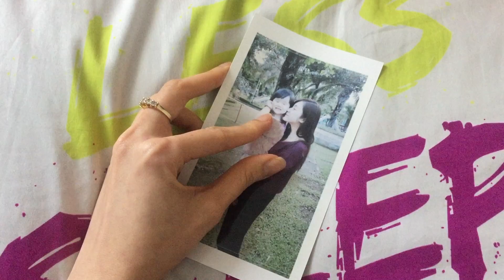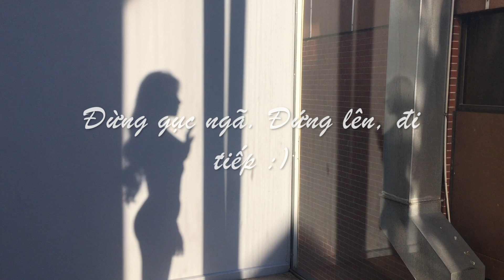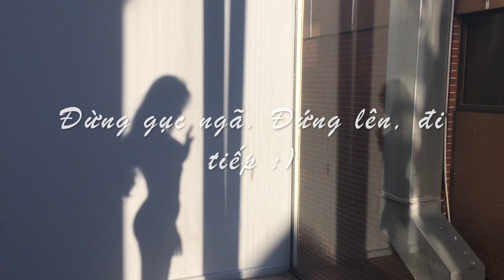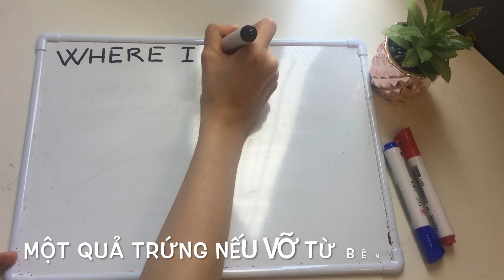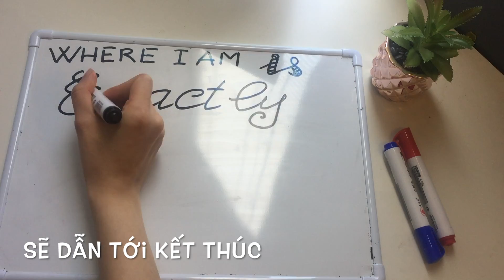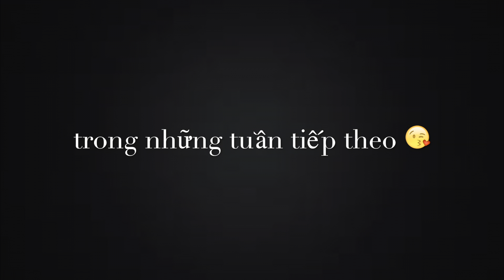THAY ĐỔI SUY NGHĨ, thay đổi cuộc đời 💪💪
LỘ TRÌNH GIẢM 20KG & TĂNG 10CM chiều cao
Lựa chọn 1: MIỄN PHÍ: Các bước tham gia
🤲🏻VietFitMom: Dự án trao đổi các kiến thức và bài tập miễn phí vì một cộng đồng phụ nữ Việt khoẻ đẹp và để kêu gọi gây quỹ cho phụ nữ nghèo doanh thu hoàn toàn để từ thiện.
Hiểu rõ hơn về quỹ VietFitMom và tại sao mình tạo nên nó

Lựa chọn 2: Lớp huấn luyện nhóm GIẢM CÂN từ 5-10 bạn. Khoá 3 tháng ( không nhận lâu hơn ). Đạt mục đích thay đổi vóc dáng ví dụ giảm từ 1-3kg/ tháng. Từ bỏ các thói quen xấu. Thiết lập lại lối sống, sắp xếp lại công việc và học tập. Có lên kế hoạch chung cho nhóm.

Lựa chọn 3: Lớp huấn luyện kèm 1:1 GIẢM CÂN. Khoá 3 tháng không nhận lâu hơn. Đạt mục đích thay đổi vóc dáng 2-4kg/ tháng. Từ bỏ thói quen xấu, yêu bản thân hơn. Sắp xếp cuộc sống thông minh. Kế hoạch nấu gì mua gì có sẵn list có thể in ra hàng ngày hàng tuần để kiểm tra ( check list ). Theo dõi sát sao và chặt chẽ chỉ một mình bạn. Lịch tập, menu ăn uống được lên kế hoạch dựa theo cá nhân bạn.
👉🏻Đăng kí HUẤN LUYỆN TRỰC TUYẾN, SẢN PHẨM HỖ TRỢ SỨC KHOẺ

Dụng cụ làm video:
Máy ảnh: Canon Powershot G7X Mark II Digital Camera(G7XII)
Chân bạch tuộc: Kupton Octopus Tripod Style Portable
♥ Xin chào mọi người đến kênh của Nhi Nhi ! Theo dõi kênh của Nhi để xem thêm nhiều bài tập hiệu quả

NHẠC (MUSIC)
{FREE AUDIO} Because I Am Like You;
Lose someone - FREE AUDIO
Free audio; we all have to let go
free audio - i'm broken (POSSIBLE TRIGGER WARNING)
BØJET - i need u
laurencbang - Unsteady
Justin Timberlake - Cry Me A River (deficio Remix)
Calvin Harris - Summer (Mike Stud Remix)
ĐOẠN PHIM SỬ DỤNG (VIDEOS)
My Father is a Liar
Goblin 2016